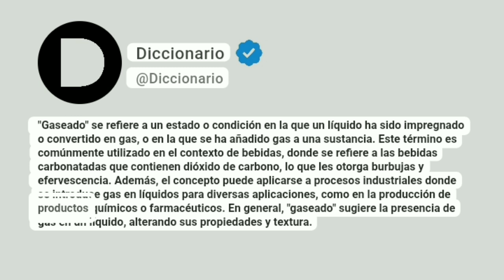Gaseado Significado En Español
"Gaseado" se refiere a un estado o condición en la que un líquido ha sido impregnado o convertido en gas, o en la que se ha añadido gas a una sustancia. Este término es comúnmente utilizado en el contexto de bebidas, donde se refiere a las bebidas carbonatadas que contienen dióxido de carbono, lo que les otorga burbujas y efervescencia. Además, el concepto puede aplicarse a procesos industriales donde se introduce gas en líquidos para diversas aplicaciones, como en la producción de productos químicos o farmacéuticos. En general, "gaseado" sugiere la presencia de gas en un líquido, alterando sus propiedades y textura.